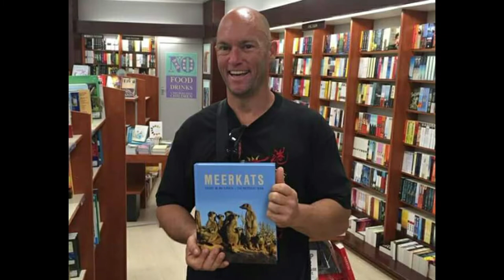RAISED GUARDING MEERKATS = NOT A TURN OR DUTY ☆ MEERKAT MAGIC MOMENTS ☆ THE MEERKAT MAN ☆ SURICATE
Adopt a Wild Meerkat and help support conservation - signed supporter certificate, Meerkat poster and Meerkat conservation information delivered globally from Britain

☆ I suggest using the Meerkats book ISBN-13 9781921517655 in any search engine to find available books around the world.

☆ FACEBOOK wild Meerkat conservation group: search for MEERKAT MAGIC MOMENTS OF THE MEERKAT MAGIC CONSERVATION PROJECT

☆ FREE TO ENJOY - MEERKAT SCREENSAVER ☆ ●☆● OVER 600 WILD MEERKAT IMAGES TAKEN FROM 1993 ONWARDS - MEERKAT SOUNDTRACK

●☆● Meerkat friends are welcome to follow my content on instagram too

The book can also be requested as a reference book in international libraries and educational institutions as it is a scientific conservation work. It can be purchased online at Amazon, ordered from any good international bookstore and viewed on the New Holland Publishers site here: The MEERKATS book by Grant Mc Ilrath The Meerkat Man

Description

Meerkats offers unique insight into the world of this endearing creature, and is the first title on the subject written by a professionally qualified nature conservationist. Includes remarkable sequences of images of Meerkats mobbing together to take on predators such as jackals, eagles and venomous snakes, along with many other interesting behaviours - Meerkats truly are mammalian masters of multi-tasking.

Celebrating reaching over 28 MILLION views with my CONSERVATION THROUGH EDUCATION article archive website since 2004:

☆ THE MEERKAT MAGIC CONSERVATION PROJECT WEB ARCHIVE SINCE 2004 - YOUR WILDLIFE FRIENDLY INFORMATION PORTAL

☆ VIRAL SNAKE VIDEO REACHES OVER 1.1 MILLION VIEWS ☆ ENCOUNTER A DEADLY CAPE COBRA SNAKE - NAJA NIVEA! Watch this snake Conservation video after a VERY close shave with death